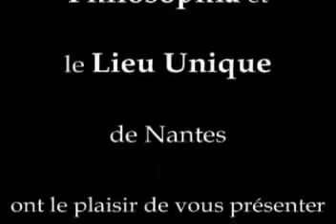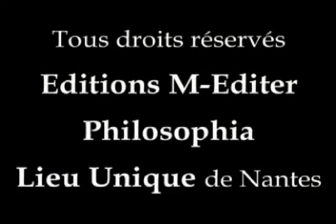Le labyrinthe dans les objets des cultures populaires, David MORIN ULMANN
Présentation : N'est-il pas étonnant que ce motif ancestral et universel se retrouve aujourd'hui dans les marchandises du commerce hollywoodien ? On ne parlera évidemment pas ici de peinture, ni spécialement du chef d'œuvre La légende de Thésée et du Minotaure (quatre panneaux du XVIème siècle) présenté au Petit Musée d'Avignon, mais on avancera certaines hypothèses et résultats concernant des objets des cultures populaires et des imageries contemporaines.
Extrait d'une conférence donnée lors des Rencontres de Sophie à Nantes en mars 2008 qui avaient pour thème "Image" et publiée aux Éditions M-Éditer. Page Facebook dédiée

The labyrinth in the objects of popular cultures, David MORIN ULMANN

Presentation: Is it not surprising that this ancestral and universal motif is nowadays found in Hollywood commercial goods? We will obviously not speak here of painting, nor especially of the masterpiece The Legend of Theseus and the Minotaur (four 16th century panels) presented at the Petit Musée d'Avignon, but we will put forward certain hypotheses and results concerning objects from popular cultures and contemporary imageries.

Excerpt from a lecture given at the Rencontres de Sophie in Nantes in March 2008 on the theme "Image" and published by Éditions M-Éditer.